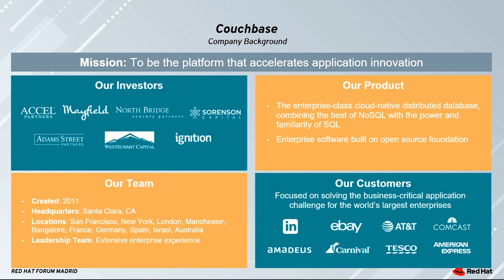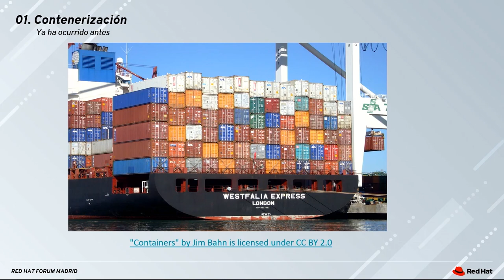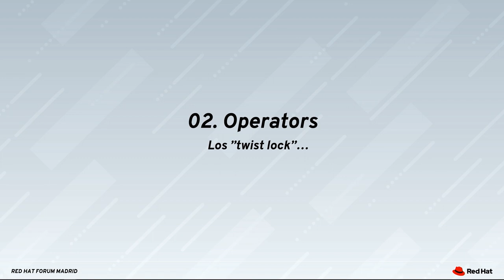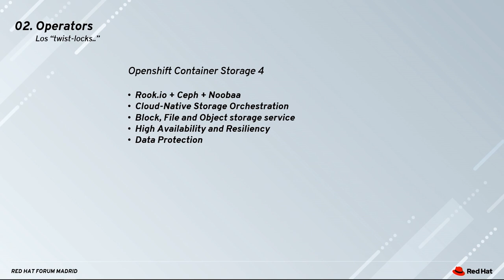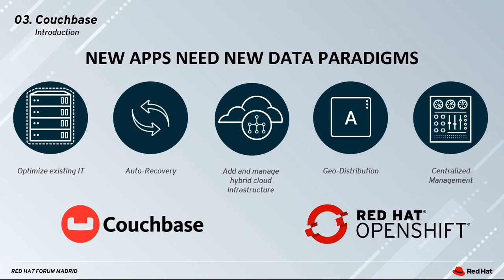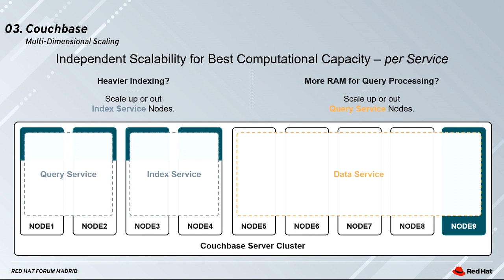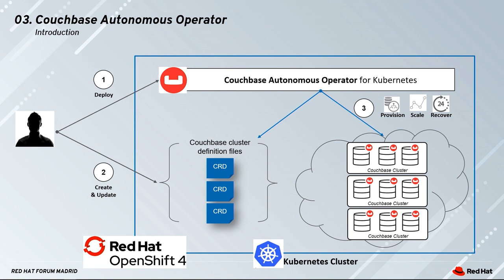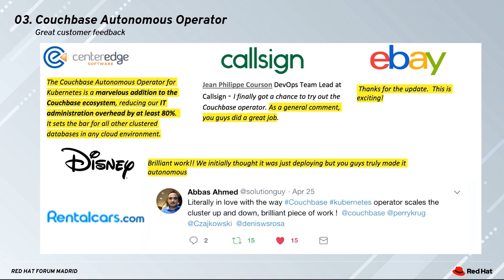Openshift operators y aplicaciones "Stateful" con Sorint y Couchbase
Sorint y Couchbase presentan los operadores de Couchbase y Rook para Ceph, que facilitan la gestión de aplicaciones stateful en Openshift.